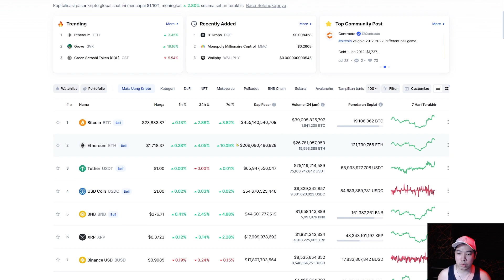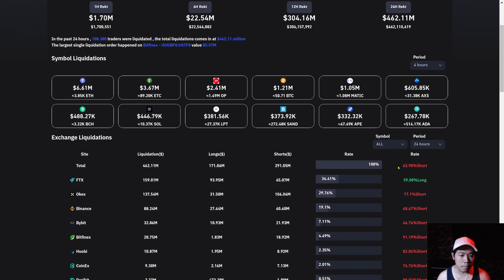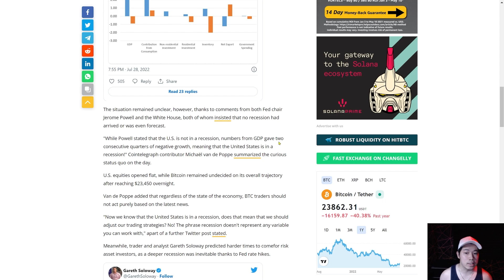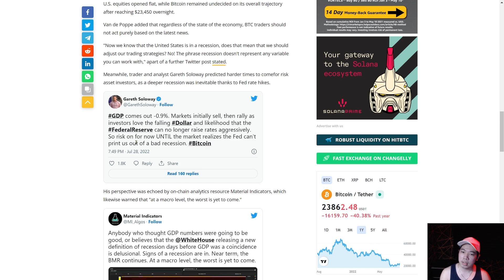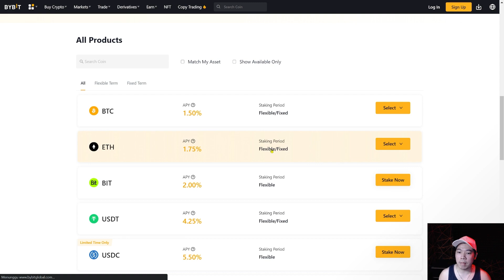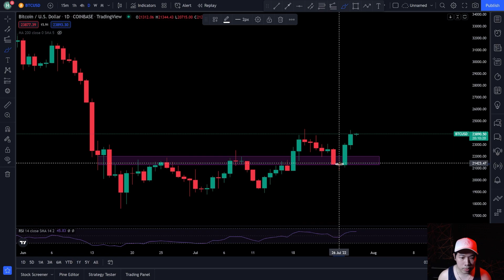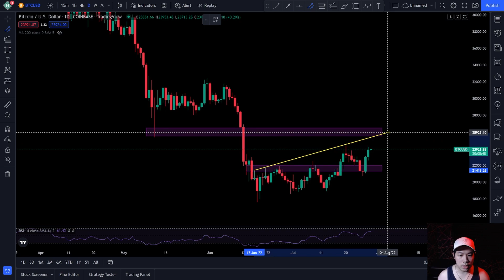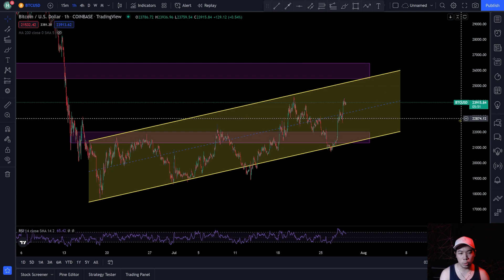BITCOIN MENGUAT SETELAH STOCK MARKET US JUGA POSITIF ! PREDIKSI BITCOIN HARI INI !